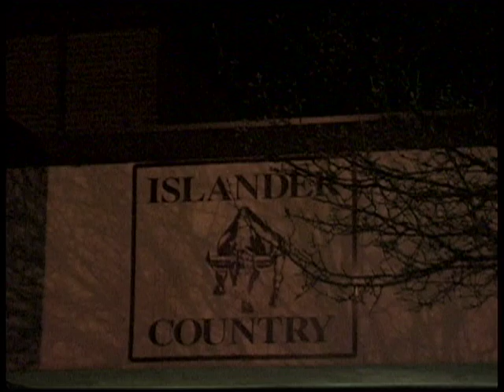Tabb @ Poquoson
The Tigers meet the Islanders.